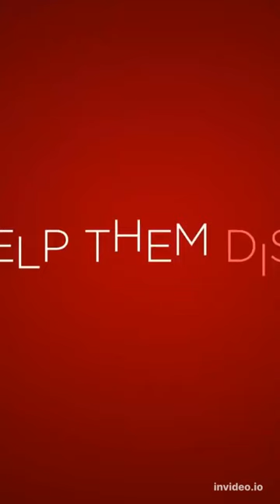2017 Christmas Wedding Planner Jocelyn Hudon | Stephen Huszar | Kelly Rutherford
Christmas Wedding Planner

Wedding planner Kelsey Wilson is about to have her big break planning her cousin’s lavish wedding. Everything is going smoothly until Conner McClane, a devilishly handsome private investigator hired by a secret source, shows up and attempts to interfere with Kelsey’s perfect plans. Will Conner’s meddling expose a truth that could disrupt the upcoming nuptials, or set the scene for a new romance?

Unlock Your Potential with the 20-Word Script! Achieve your goals effortlessly with this powerful tool. Click now to explore its incredible potential! Discover how this amazing tool can bring you closer to your dreams this holiday season!

Video Creator Credit
Video Title: Christmas Wedding Planner
Channel Title: @brainpowerstudio
If you want the video to be Re-credited or deleted Will Do Accordingly ASAP